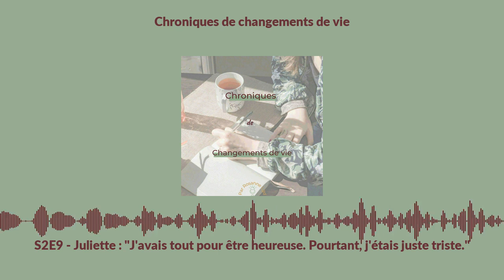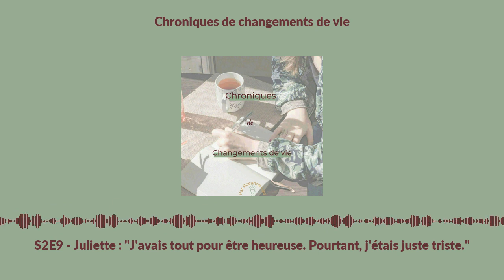S2E9 - Juliette : "J'avais tout pour être heureuse. Pourtant, j'étais juste triste."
Un job de grand reporter passionnant dans un média en ligne reconnu, un engagement profond envers son travail, une super équipe, des opportunités de dingue à à peine 30 ans ... Franchement, quand on entend Juliette raconter son parcours pro qui semble regrouper tous les ingrédients clés pour s'épanouir et se développer, on se demande forcément où est le bug ! 💁‍♀️

🤔Qu'est-ce qui a bien pu amener cette jeune femme brillante à changer de cap professionnel alors que sur le papier, tout allait bien ? Pourquoi soudainement aspirer à faire un métier plus léger, quand son profil de première de la classe nous amène naturellement à la voir gravir les échelons de la réussite ?

➡ C'est bien sûr la question que je lui ai posée, et à laquelle elle répond tout au long de l'épisode.

Après nous avoir raconté son parcours (→ 20min env), elle nous explique en quoi le rythme de travail et la pression qu'elle se mettait l'ont plongée dans un état de stress profond 😥 (→28min env), et comment elle a rebondi en trouvant son projet de reconversion 🌟 (→ 35min env).

Elle nous partage aussi comment elle a préparé ses proches à cette annonce (→ 43min env), et on aborde largement la question du financement de la reconversion en partageant nos 2 exemples (rupture co, stage, chômage, alternance ...) 💰 (→ 52min env).

Après nous avoir raconté comment s'est passée sa demande de rupture conventionnelle auprès de son employeur 😅 (→56min env), elle nous partage où elle en est aujourd'hui, et vous donne quelques conseils précieux pour vous aussi être vraiment épanouis et heureux 🙏.

Un épisode déculpabilisant, qui illustre le fait que même lorsque tout est vraiment top niveau pro et qu'on a le potentiel d'accomplir énormément, on a le droit d'aspirer à un rythme plus slow pour vivre maintenant 🧘‍♀️.

PS : Et si ça vous parle, n'hésitez pas à commenter sur le post sur les réseaux sociaux, à m'écrire en message privé, ou encore à le partager avec toute personne qui aurait besoin d'entendre ça :). A très vite !

** Liens utiles